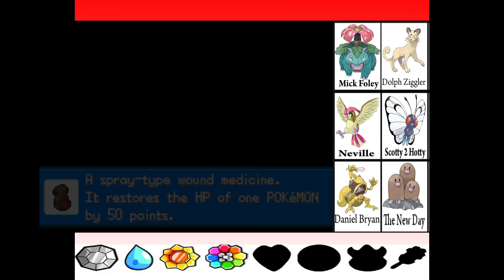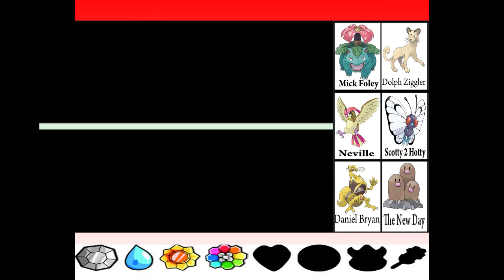Fire Red Nuzlocke Part: 18 - Fighting The Giant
Hurry for progress being made!